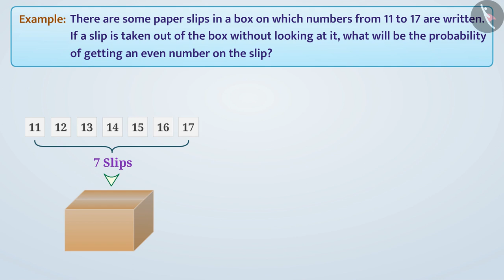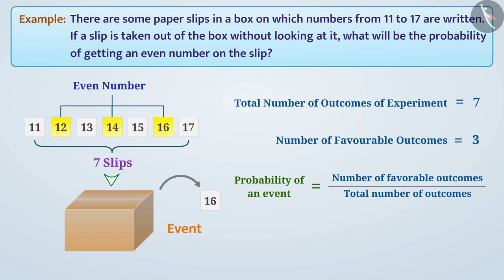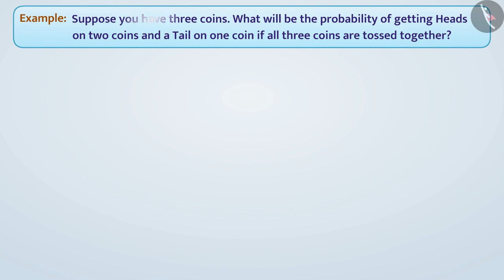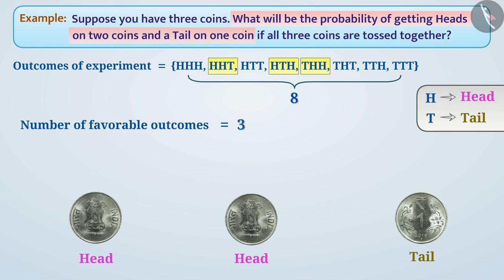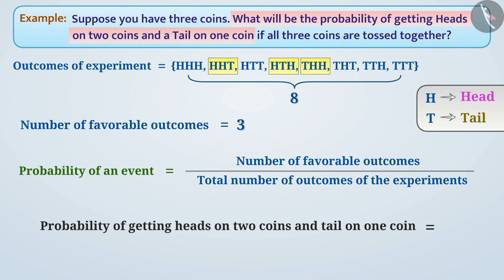Chance and Probability | Part 2/3 | English | Class 8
Chance and Probability | Part 2/3 | English | Class 8 | NCERT

Chance and Probability | Data handling | Grade 8 | NCERT | Data handling

Welcome to part 2 of Chance and Probability. In this video, we will discuss various examples of Chance and Probability.